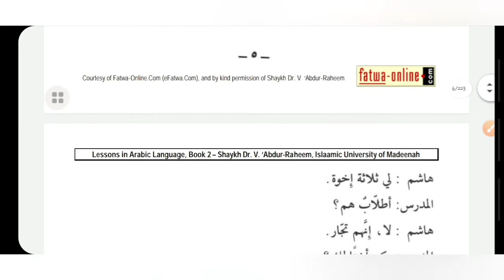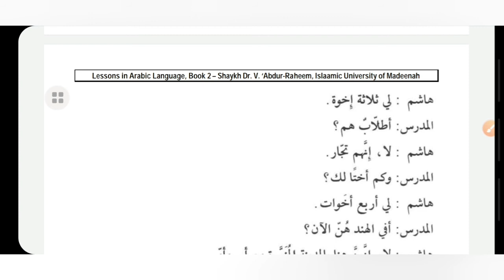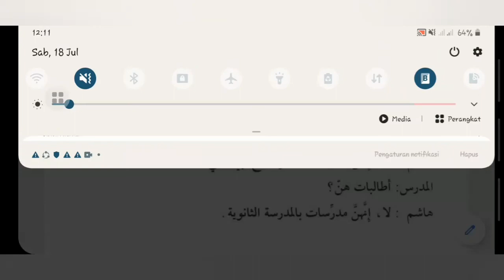Percakapan "Perkenalan" (Muhadatsah)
Video ini untuk pelajar bahasa Arab tingkat menengah